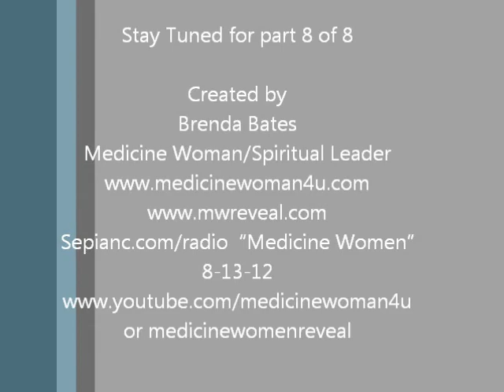Blogtalk Radio MWR Mon 8 13 12 part 7.wmv